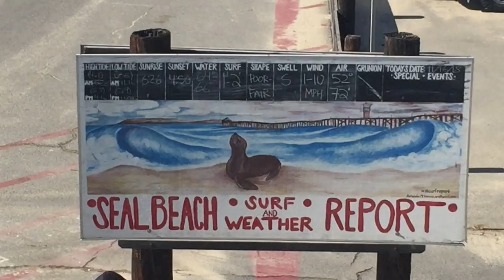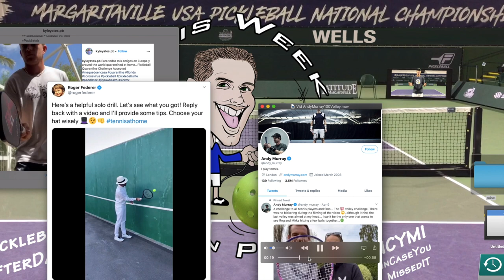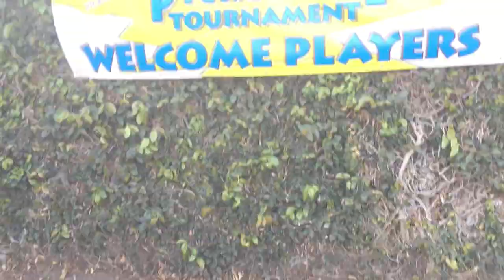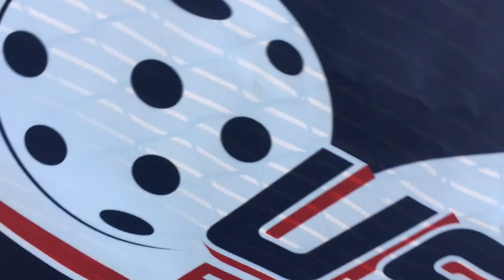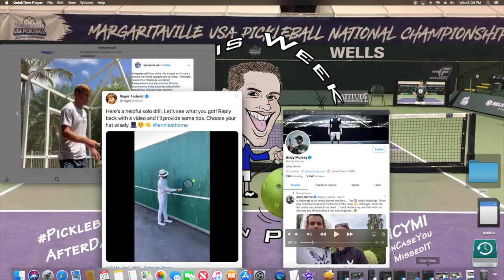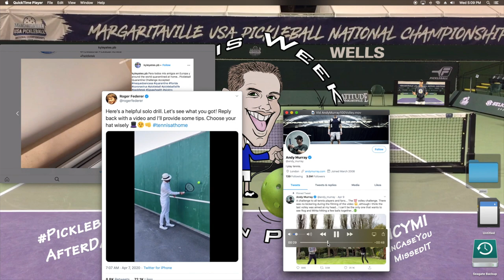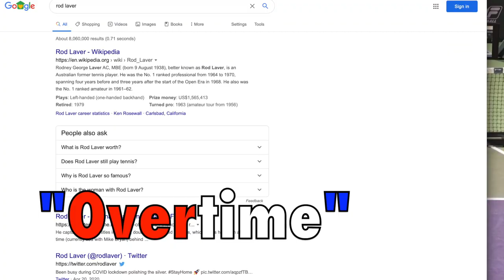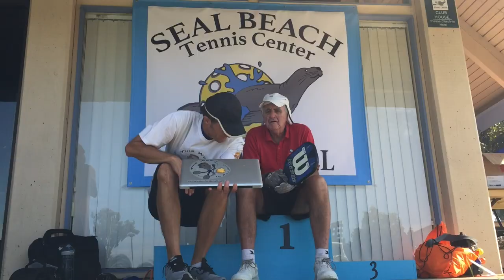Former Tennis Pro Adds Wrinkle to Roger Federer/Andy Murray Challenge – the 100BumpVolley Challenge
RandallTheReporter and RandallTheProducer caught up with the sport of pickleball and takes you to meet a former professional tennis player who is now active on the Pickleball singles scene and you'll only see it on this episode of ThisWeekInPickleball.com, a division of JDQ Sports. jdqsports .

Our mystery guest, who has made multiple appearances at Wimbledon as well as the French and Australian Opens, is adding a little twist to recent challenges put out to the TennisCommunity by notable tennis players like Roger Federer's Wall Challenge, Andy Murray's 100volleyChallenge (of which Novak Djokovic also participated).

Will anyone from the Tennis or Pickleball community be able to keep up with this challenge and do it on their first take?

If you can't do it on their first try, can you attempt to beat his other records in 'Bump Volleys' with either a Pickleball paddle and ball (907) or with a tennis racket and tennis ball (705).

Please film or document yourself trying to complete the 100BumpVolley Challenge and let us know on social media.

& Social for more content.

A RandallTheDirector Joint Production
carried out at the behest of RandallTheProducer
and written by RandallTheWriter

Complete Production Credits:
John Hillebrand Serves & Run To The Net: Melanie Beckstrand

Arthur Ashe v Jimmy Connors: Wimbledon Final 1975 (Extended Highlights)